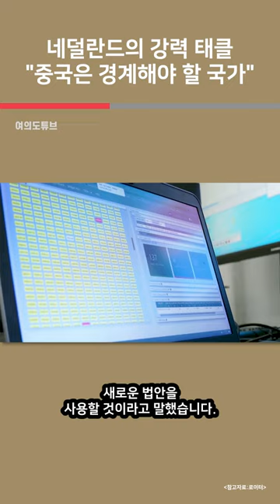네덜란드의 강력 태클 “중국은 경계해야 할 국가” / 머니투데이방송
네덜란드가 중국 기업 윙테크 자회사인 넥스페리아 인수에 제동을 걸고 있습니다.

아나운서: 우한나
영상콘텐츠: 박한울
기사콘텐츠: 우한나
기획: 강인형
총괄: 정미경
제작: MTN 머니투데이방송